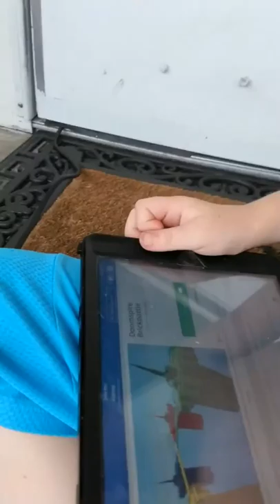Sorry we didn't have a good day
Play jailbreak on  roblox